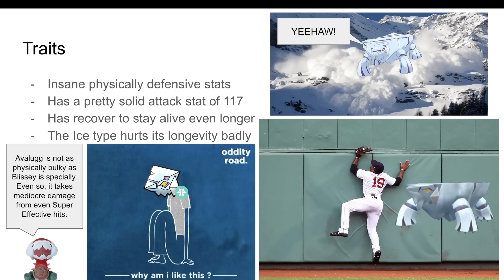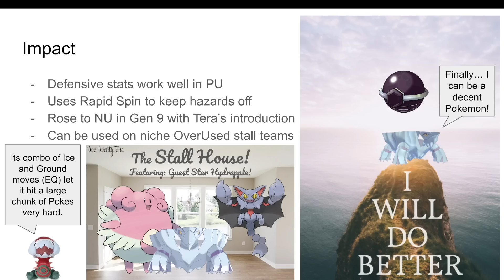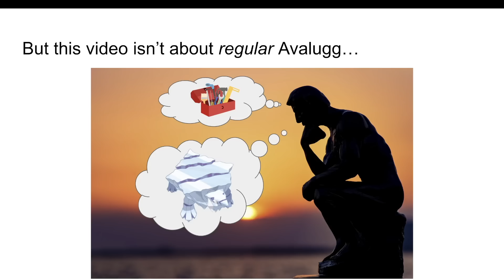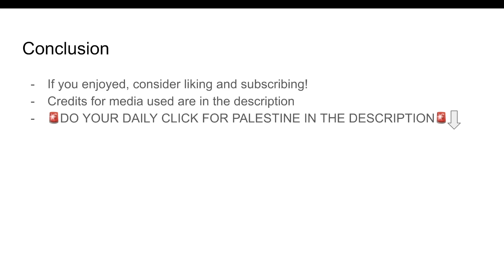A PowerPoint about Avalugg